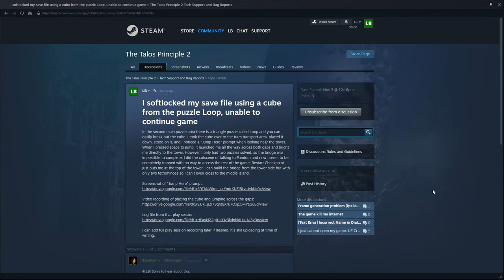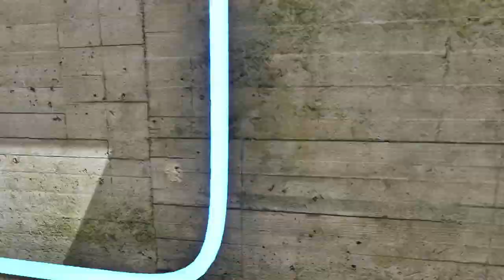The Talos Principle 2 - Episode 4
Thank you, kind developer!

0:00 Friend Recovered
0:48 Conversation 🤖 Alcatraz
2:21 Exploring with Friend
3:06 Browsing 🤚 Terminal
7:22 Exploring with Friend
8:38 Conversation 🤖 Yaqut
9:30 Puzzle 1️⃣ Quantum Tunneling
10:21 Exploring with Friend
11:30 Listening 🔊 Audio Log
13:11 Puzzle 2️⃣ Mutual Aid
14:50 Exploring with Friend
16:26 Puzzle 3️⃣ Backup
20:30 Exploring with Friend
21:26 Puzzle 4️⃣ Placement
23:07 Exploring with Friend
25:17 Puzzle 5️⃣ Duet
34:20 Exploring with Friend
36:29 Searching 🧪 Lab
37:33 Browsing 🤚 Terminal
43:04 Poor decision
44:29 Puzzle 6️⃣ Passage
50:54 Exploring
51:33 Puzzle 7️⃣ Eye of the Needle
54:58 Exploring